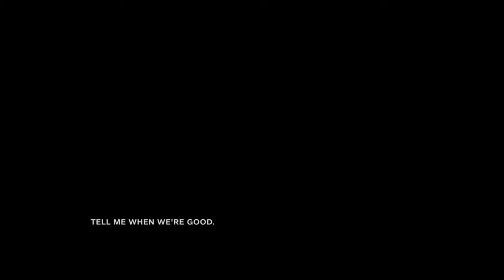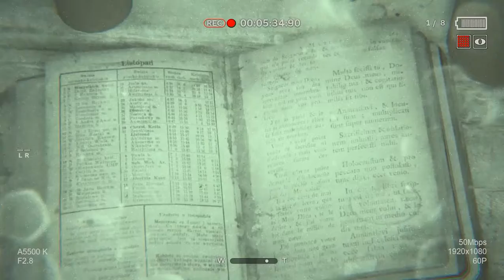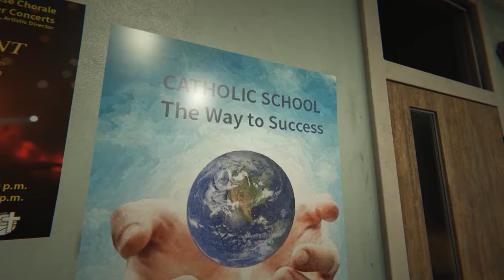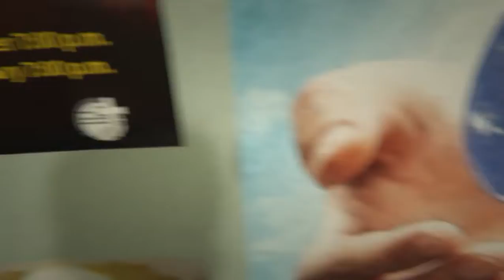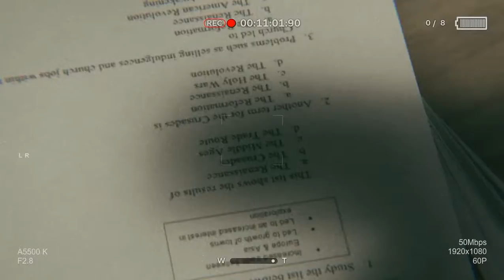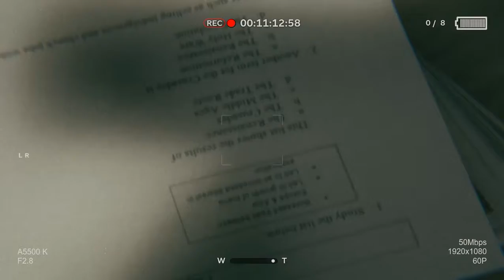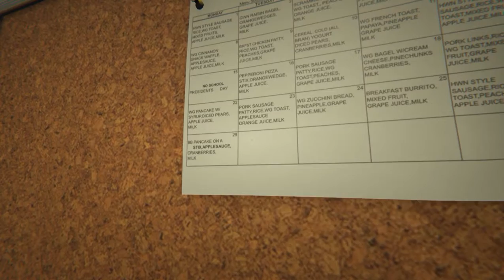Oz Plays: Outlast 2 Demo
People really hate it when you run through their corn.